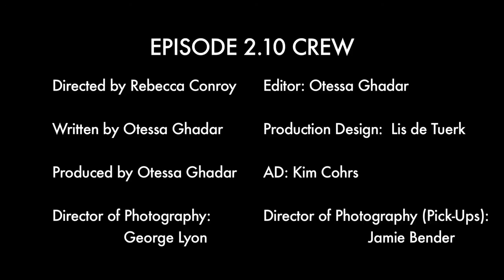(Season 2, Episode 10) Orange Juice in Bishop's Garden: "Poor Cinderella"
Summer of '95, Episode 10.  Everyone knows Rox is a master gabber. She has some serious chops this girl - a case of the Lamb Chops that is. This is like the freakin' song that never ends. Meanwhile, Chloe is artful in her use of blabber... wait, is she forgiving Adrian or twisting the knife?
OJBG's Summer of '94 is now in "The Vault"! Don't worry! To get your fix, you can purchase the episodes and the script eBook
If you're in the DC area, you can watch OJBG on DCTV on Mondays and Saturdays at 10:30pm EDT on Comcast 95 / RCN 10 / Verizon 10!
Ultimately, Otessa, the creator of OJBG, believes that Summer of '95 is a great place to start with the series as it was always envisioned as a better/stronger/bolder season and gives a better sense of the show to come.

Telly, LA Web Festival, and Webby honoree award winning teen web series following the lives of 18 kids as they grow up and get down in grunge-era Washington DC.
"The bad things we do. The things we get caught for--and how they are never the same."

Directed by
Rebecca Conroy

Writing credits
Otessa Ghadar   writer

Episode Cast (in credits order)
 Laura Long ...  Roxanne
 Nick Libowitz ...  Adrian
 Storm Garner ...  Chloe
 Mrs. Gray...Twila Ilgenfritz
Episode Crew
Produced by
Otessa Ghadar producer

Cinematography by
George Lyon   (director of photography)

Otessa Ghadar

Lis de Tuerk

Kevin Kreigh

Kimberly Cohrs assistant director

Sound Department
Travis Groves sound mixer
Chris McMorrow sound mixer

Jamie Bender director of photography: pick-ups
Gene Ertel camera operator: additional photography
Maurice Licorish key grip
Matthew E. Meehan gaffer

Editorial Department
Dylan Myers post-production assistant
Xiaoyi Zhong post-production assistant

Other crew
Matthew Coffman production assistant
Kimberly Cohrs script supervisor